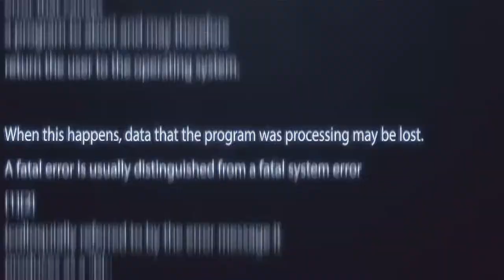*FREE* Future x Juice WRLD Type Beat // SYRUP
*FREE* Future x Juice WRLD Type Beat // SYRUP by Luca Malaspina

Download this FutureXJuiceWrldTypeBeat // SYRUP for FREE (NON PROFIT)

MY EQUIPMENT:

🎹 Akai MPK Mini //
🖥 Samsung 24” Curved 1080p Monitor //
🔈 Yamaha HS5 Studio Monitors //
💻 Propellerhead Reason DAW //

All my beats are free for non-profit use. All I ask is that you acknowledge me in your description / video credits.

and write:

'Beat produced by Luca Malaspina'